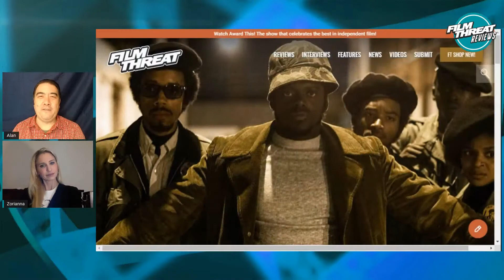JUDAS AND THE BLACK MESSIAH | Film Threat Reviews | Daniel Kaluuya | LaKeith Stanfield | HBO Max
The story of Fred Hampton, Chairman of the Illinois Black Panther Party, and his fateful betrayal by FBI informant William O'Neal.

Director: Shaka King
Stars: Daniel Kaluuya, LaKeith Stanfield, Jesse Plemons

Film Threat editor Alan Ng and film critic Zorianna Kit review JUDAS AND THE BLACK MESSIAH—on HBO Max.

Produced by Chris Gore and Bobby Schwartz